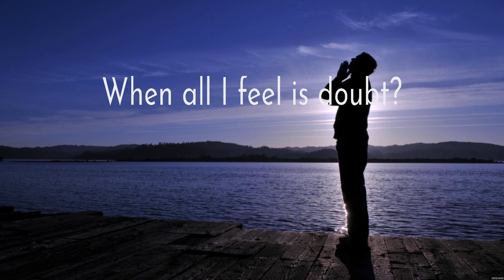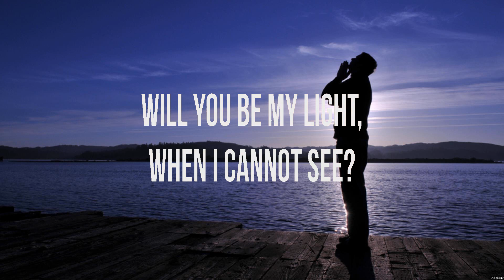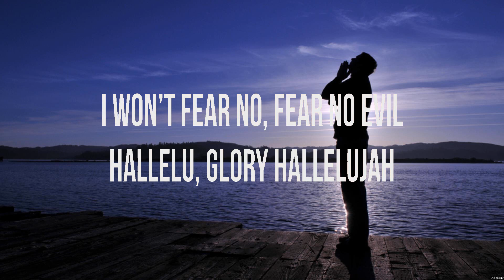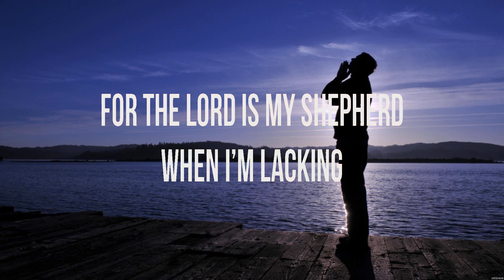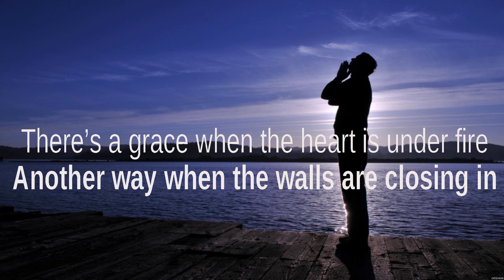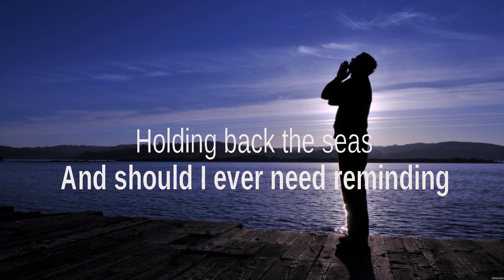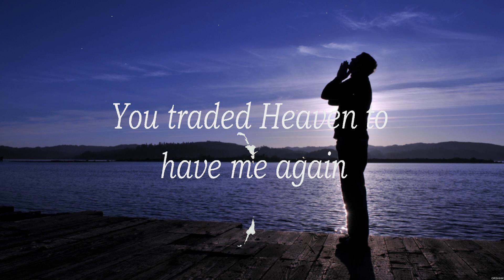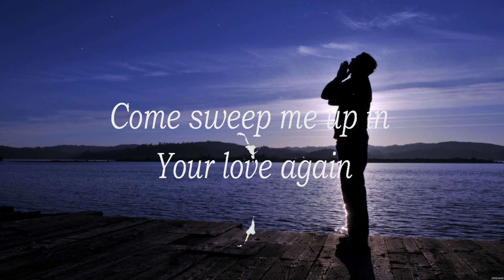Lauren Daigle Look Up Child Lyrics Elevation Worship, Hillsong UNITED, Hillsong Worship #5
Look Up Child - Lauren Daigle (Lyrics) - Shall Not Want Lyrics, Another In The Fire, Touch the Sky

1. Look Up Child - Lauren Daigle
2. Shall Not Want Lyrics - Elevation Worship
3. Another In The Fire - Hillsong UNITED
4. Touch the Sky - Hillsong Worship